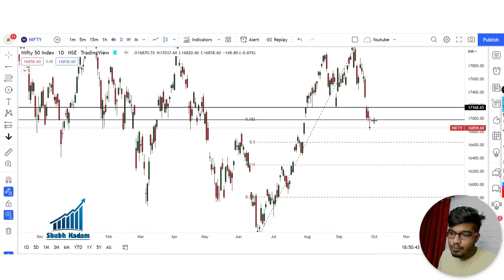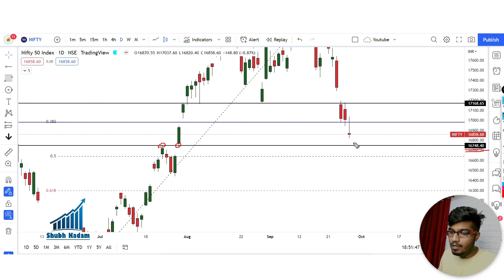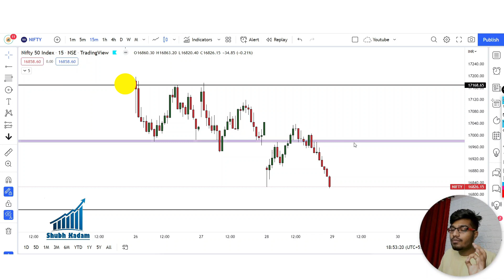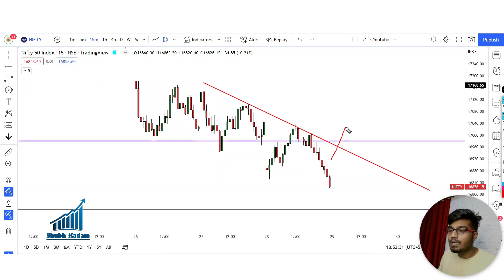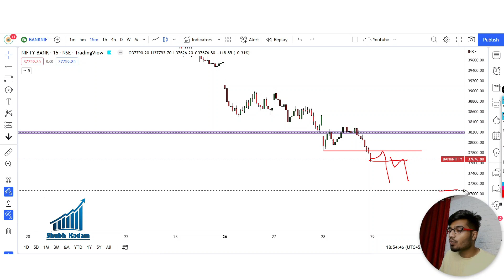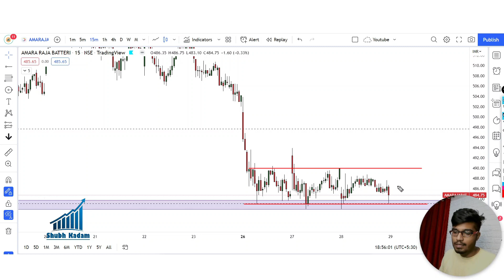Best Stocks to Trade For Tomorrow with logic 29 -SEPTEMBER | Episode 302